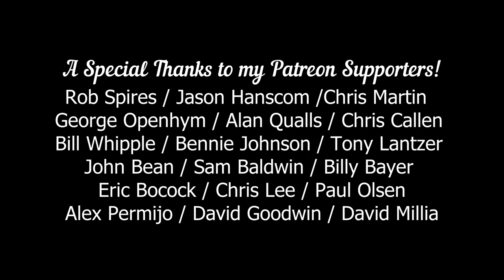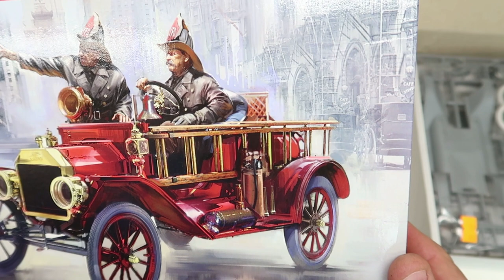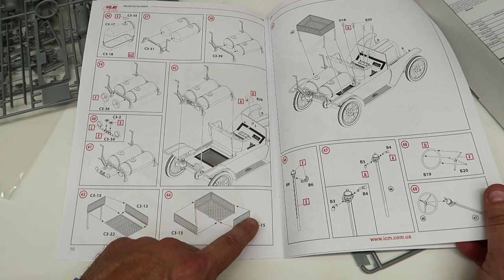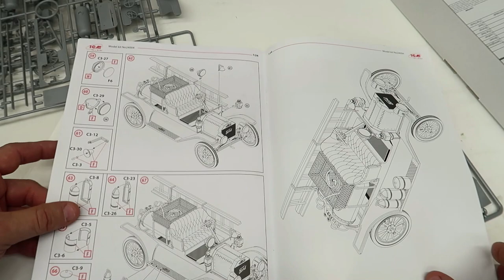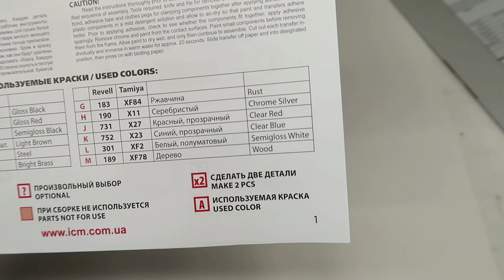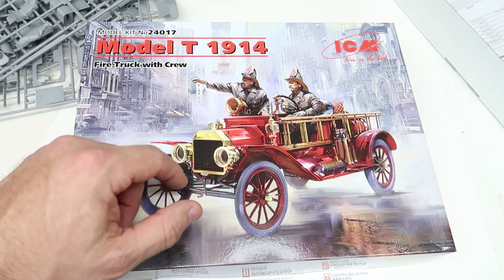ICM Model T Firetruck / Quite possibly one of the nicest kits I've ever seen!!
I'm blown away at the quality of this model kit! Has to be one of the most beautiful kits I've ever seen!

Check out Ruthies YouTube channel!